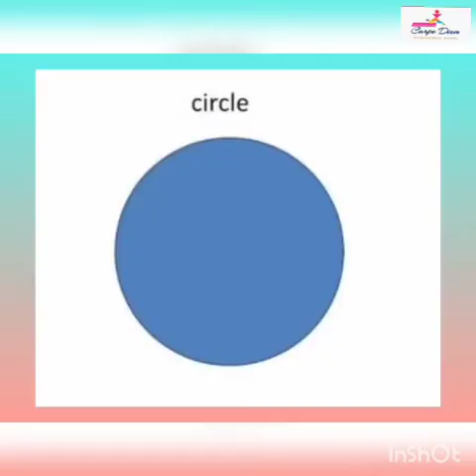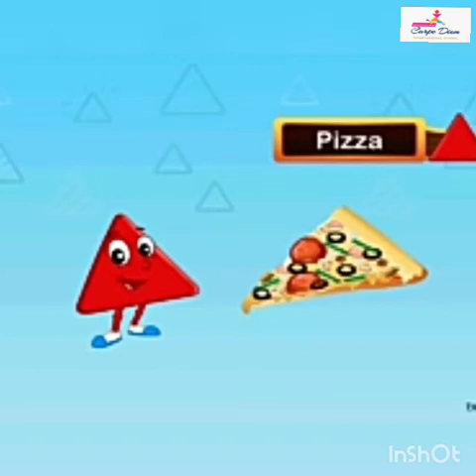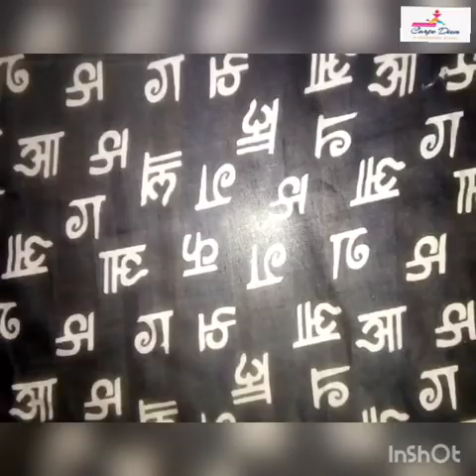PG SHAPE TRIANGLE